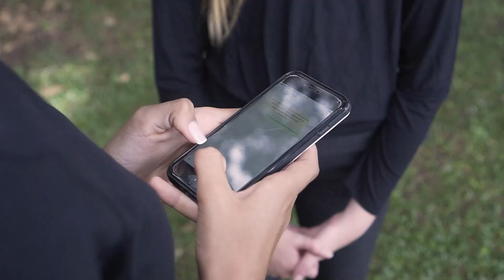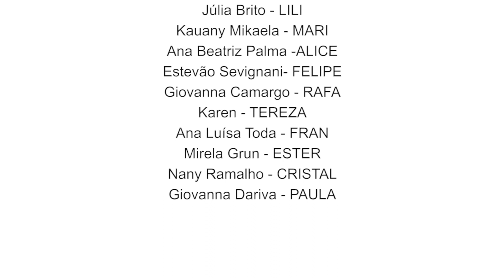E agora ? ( EP - 2 - Edição Curitiba)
4 amigas atravessam um portal do tempo e saem dos anos 60 para 2020.
Ao chegarem no futuro encontram um grupo de amigos onde esses amigos chamam seus outros amigos e partem para ajudarem essas meninas a descobrirem uma forma de voltarem para os anos 60.
E agora o que vai acontecer ? Vc precisa assistir para saber.
Vestem : @havefun_oficial
Calçam : @molekinha_oficial
Produção : @mundo_kids_oficial
Direção : @fernandav.brandao
Elenco :